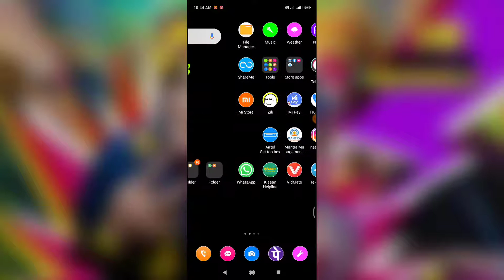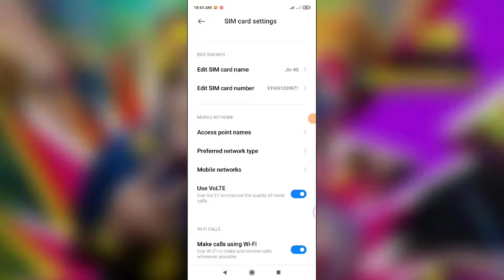Redmi note 6 Pro , Redmi note 7 Pro , Network problem internet setting problem solve How to use